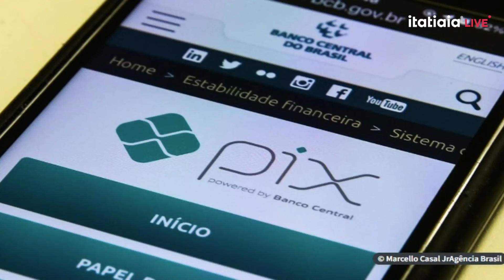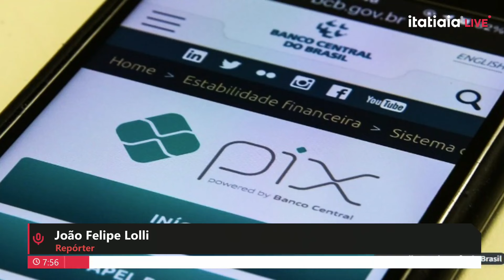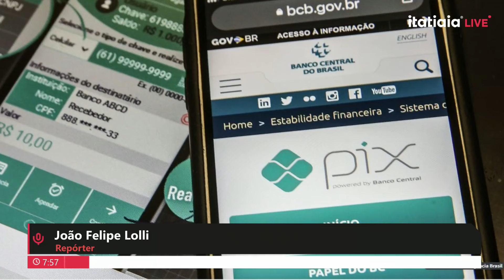REGRAS DO PIX IRÃO MUDAR, SAIBA O COMO SERÁ O FUNCIONAMENTO A PARTIR DE SEXTA-FEIRA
A funcionalidade do Pix Agendado Recorrente passou a ser um serviço obrigatório nesta segunda-feira (28). Com isso, as instituições financeiras terão que fornecer o serviço obrigatoriamente. A medida foi determinada em resolução publicada pelo Banco Central (BC), em dezembro de 2023 e atualizada em julho deste ano.